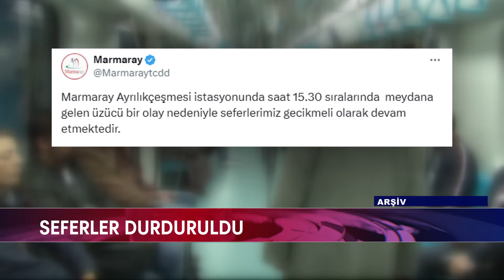MARMARAY’DA İNTİHAR GİRİŞİMİ